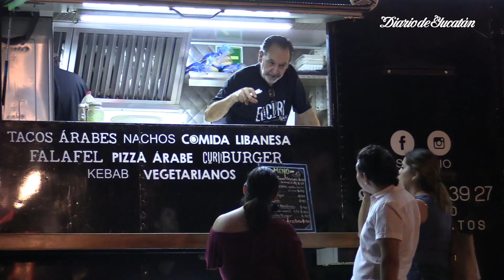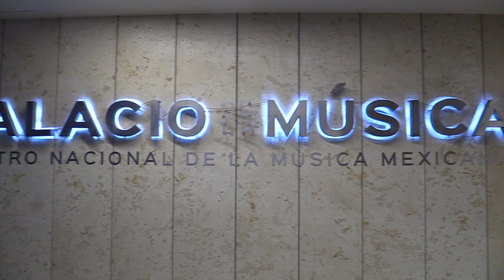Celebran La Noche Blanca 2019 en su 12a. edición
Miles de personas se dieron cita a LaNocheBlanca en su 12a. edición, para poder disfrutar de “arte a tope”. Así se vivió. 🌛💃🎶🎭